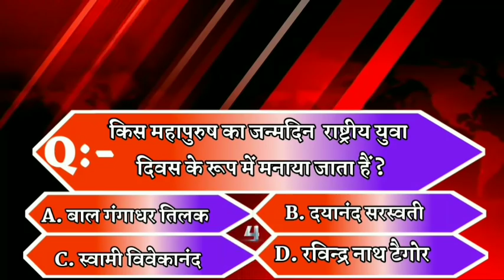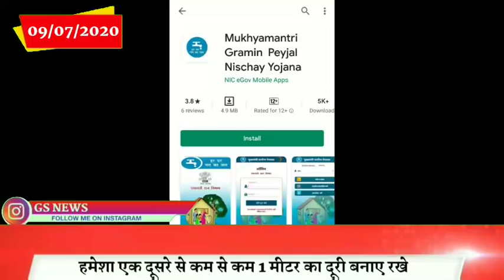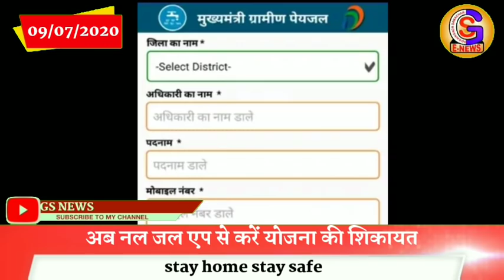Bhagalpur-Naugachia NEWS भागलपुर नवगछिया सहित आसपास शहर की खबर (08/07/2020)//GSNEWS